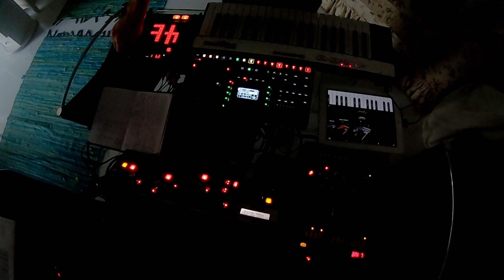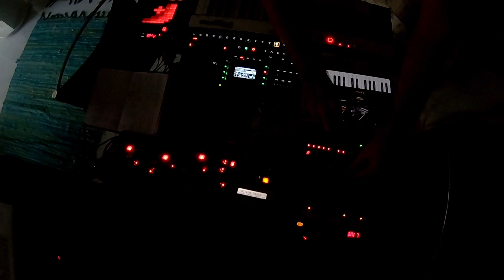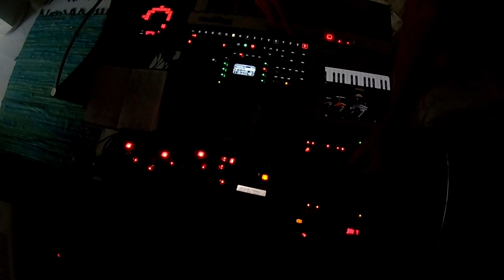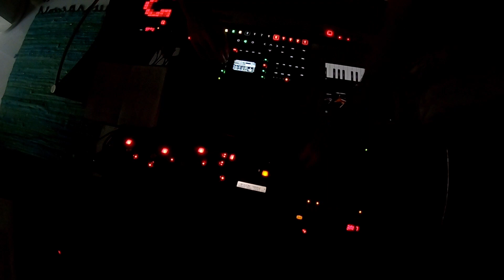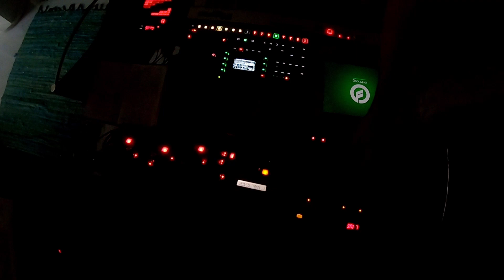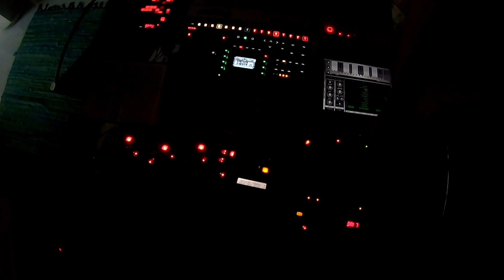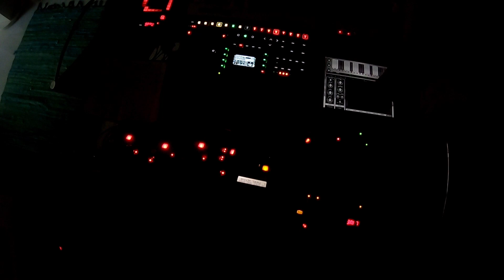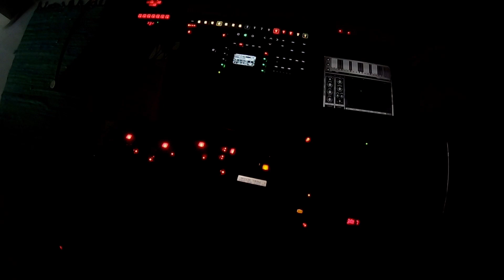LIVE для клуба Bunker в Академгородке (НСК)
В поддержку клуба Bunker (NSK)! LIVE из южного Китая, где вируса уже не боятся. Держитесь, друзья! Оставайтесь здоровыми и счастливыми! Надеюсь, что получится приехать этим летом в Академ и выступить у вас.
С любовью,
Mr. Elsueno (elsuenodelanoche)